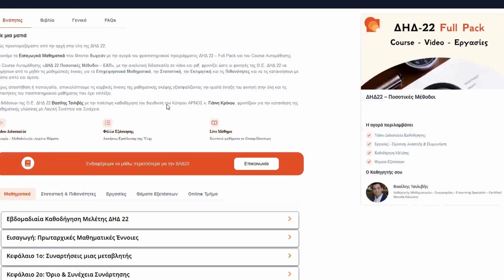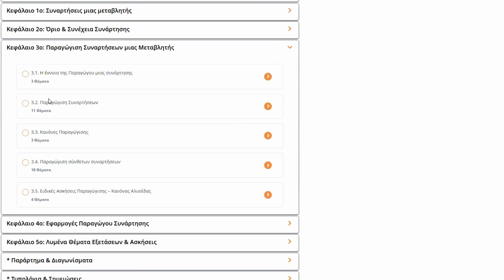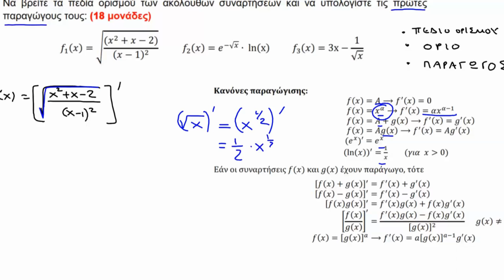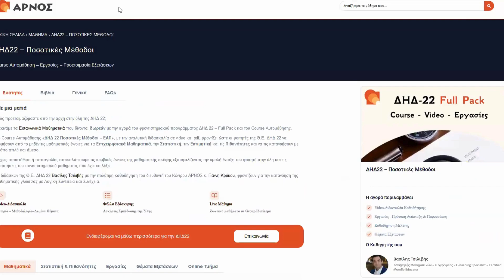ΕΑΠ ΔΗΔ 22 - 1η Μικρή Εργασία 2024-25 - Άσκηση 1α Παράγωγοι Συναρτήσεων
Με τη Μέθοδο Άρνος πετυχαίνεις σίγουρα αποτελέσματα για το ακαδημαϊκό έτος 2024-25! Οργάνωση μελέτης με εβδομαδιαία πλάνα, εκπαιδευτικό υλικό σε βίντεο, και αναλυτικές λύσεις για κάθε άσκηση. Δες τώρα τη λύση της Άσκησης 1α και προετοιμάσου σωστά για τις εξετάσεις και τις εργασίες σου!

Βρες όλα τα μαθήματα στο arnos.gr και παρακολούθησε βήμα-βήμα τις λύσεις με στόχο την επιτυχία στις εξετάσεις! Κατάλληλο για Μαθηματικά, Στατιστική, Πιθανότητες και άλλα απαιτητικά μαθήματα του ΕΑΠ!